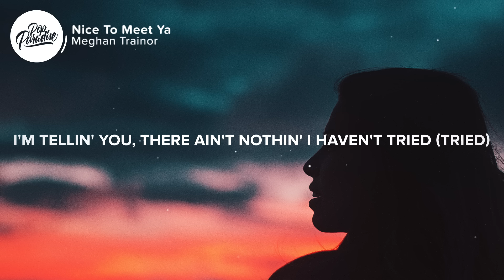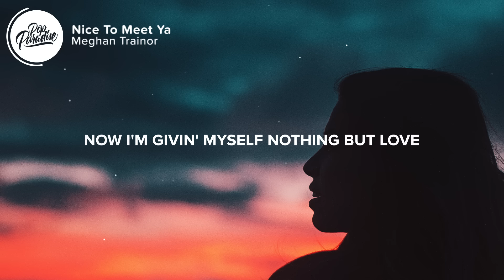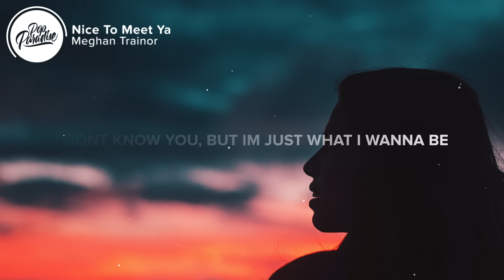Meghan Trainor - Nice To Meet Ya (Lyrics) feat. Nicki Minaj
⚡️ I been different on the surface

🎤 Lyrics: Meghan Trainor - Nice To Meet Ya feat. Nicki Minaj

[Meghan Trainor & Nicki Minaj:]
(Nice to meet ya, ooh) mmh
(Nice to meet ya, ooh)
(Nice to meet ya) Meghan Trainor
(Nice to meet ya) let's go

[Meghan Trainor:]
I used my makeup to hide (hide)
I'm tellin' you, there ain't nothin' I haven't tried (tried)
Changed my hair but I couldn't change up my mind (my mind, mind, mind)
You know I been tryna work it (yeah, yeah)
You know ain't nobody perfect (yeah, yeah)

Go ahead, go talk about me (me)
You don't know the half of the shit that I've seen (I've seen)
Go ahead and tell them whatever you heard (whatchu you heard)
I been different on the surface (yeah, yeah)

I am blessed by the heavens, someone's got a hold on me
Sweet, but I get rough, just what I wanna be
What I wanna be, just what I wanna be

But I am blessed by the heavens, someone's got a hold on me
I don't know you, but I'm just what I wanna be

(Nice to meet ya, hey)

I used to care way too much (ah-ah)
Filter myself, I thought I wasn't enough (enough)
Now I'm givin' myself nothing but love (but love, love, love)
'Cause I know that I am worth it (yeah, yeah)
I know ain't nobody perfect (yeah, yeah)

[Nicki Minaj:]
Prrrt!
Who you gon' call when you ain't got the— uh
Me and Meghan run up in the spot like— uh
I pop off 'cause I am the reignin' champ
Please, no comparisons, 'cause you know they can't
Had to cut the grass, there was snakes in the camp
They know I'm the billy, I be laughin'
One minute I'm nice, the next a monster (prrrt)
My guesthouse alone cost like three tickets
And that Rolls truck and that paint job real wicked
Used to dumb, dumb myself down for these chickens
Now when dumb, dumb tour guys smile it be crickets

Boom
I turn every head when I walk in the room
I'm pretty in real life, hit my pics with the zoom
A ten when they rate it like toon
Elevated to the penthouse, we ain't stoppin' anytime soon

[Meghan Trainor:]
Blessed by the heavens, someone's got a hold on me

(Nice to meet ya) oh-oh-oh
(Nice to meet ya) oh-oh-oh-oh

👨‍💻 If you like "Meghan Trainor - Nice To Meet Ya feat. Nicki Minaj" check out these other tracks:

👩‍💻 Share Meghan Trainor - Nice To Meet Ya feat. Nicki Minaj with your friends!